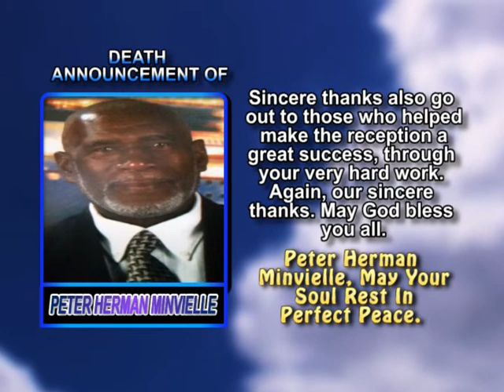Peter Herman Minvielle thank you